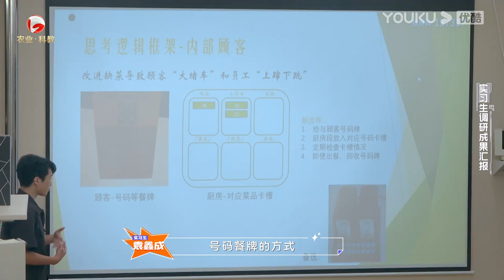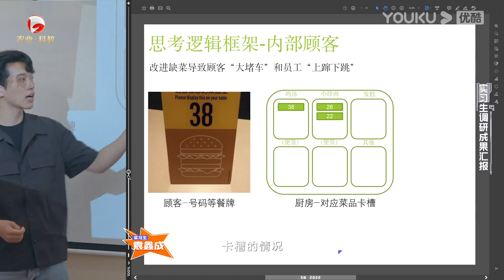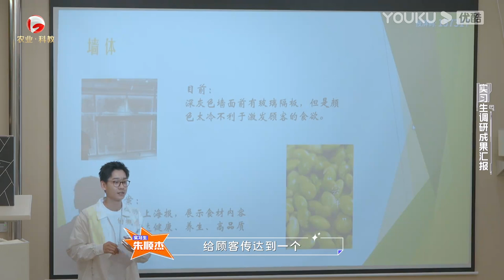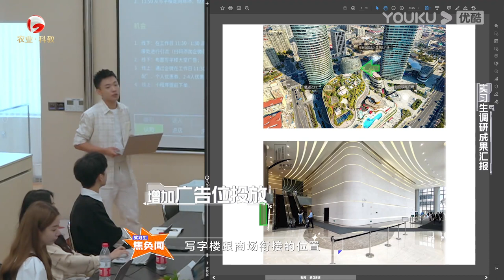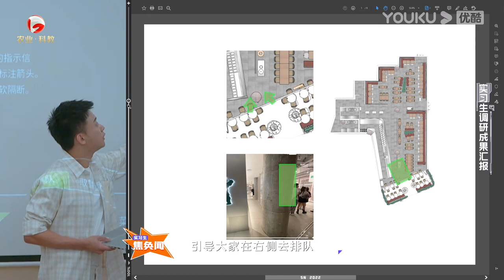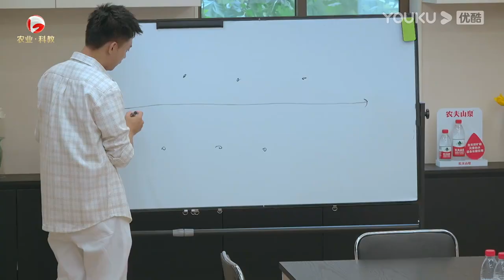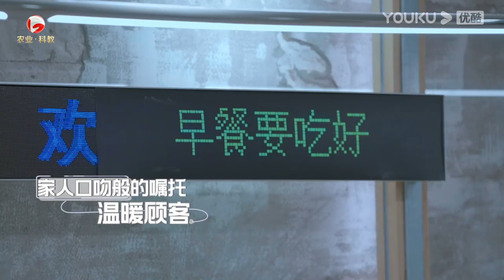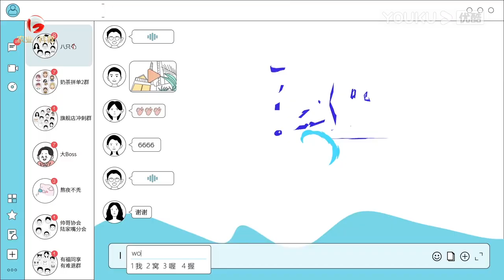MULTISUB【合伙吧少年Youth Partner】纯享加料版 EP04 | 焦奂闻被怼，浩于展现队长担当 | 黄晓明/乔欣/李希侃/汪聪 | 优酷综艺 YOUKU SHOW